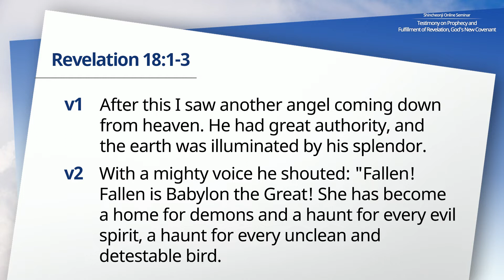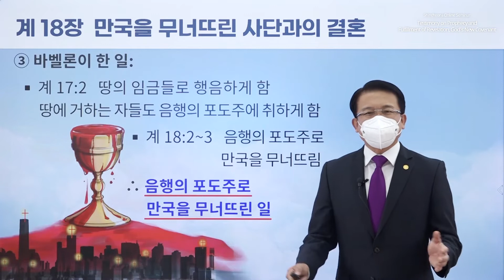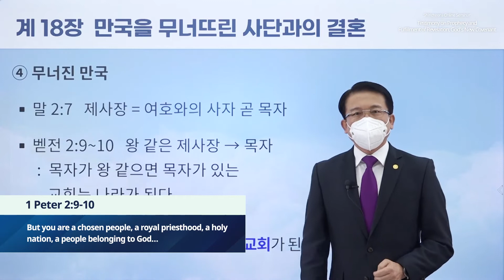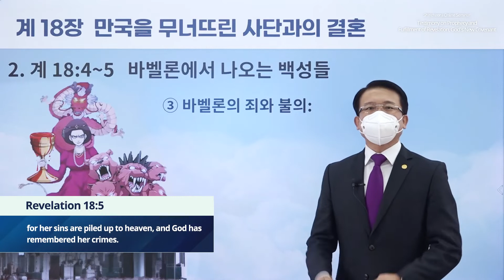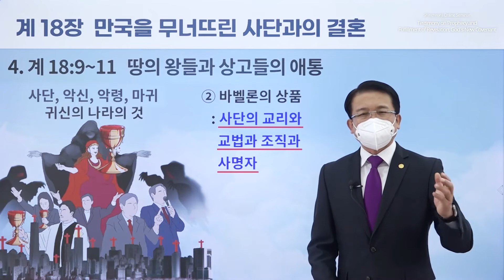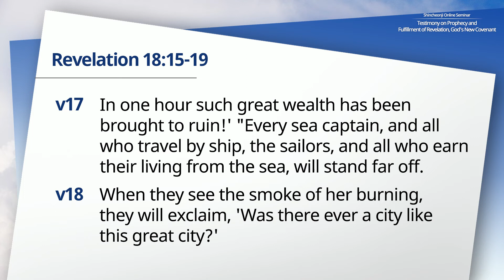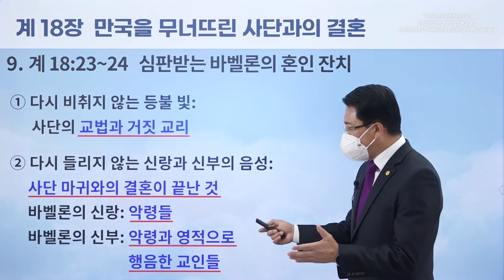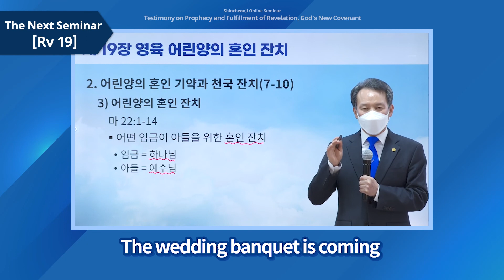[Revelation 18] Testimony on Prophecy and Fulfillment of Revelation, God's New Covenant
✅ Lecture: Revelation Chapters 18

New Heaven New Earth presents the Revelation Open Seminar Series, "Testimony on Prophecy and Fulfillment of Revelation, God's New Covenant"—a detailed chapter by chapter explanation on the entire book of Revelation.

Jesus gave the prophecy of Revelation to John approximately 2,000 years, and today these events have fulfilled for all people to hear and understand plainly.

“I, Jesus, have sent my angel to testify to you about these things for the churches. I am the root and the descendant of David, the bright morning star.”
- Revelation 22:16

Today we will cover Revelation chapter 18. We pray you receive God's grace during this time as we understand the promised blessings of Revelation.

Interested to hear more?

*Note:
All videos on the above channel are handled in accordance with the copyright law.